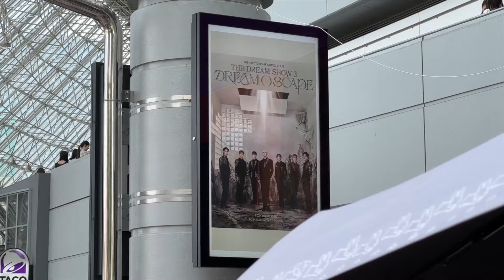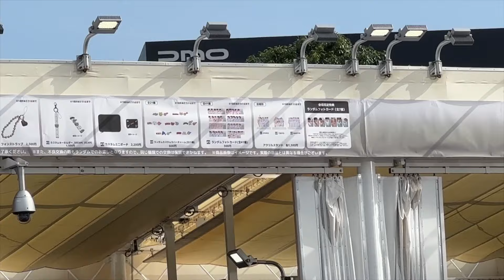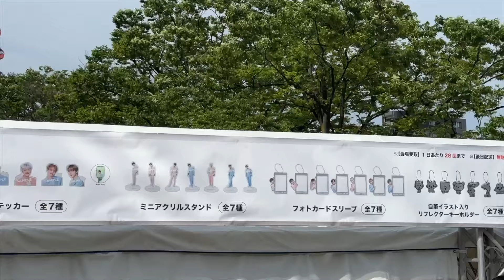【TOKYO DOME】nct dream 東京ドーム 2024 NCT DREAM WORLD TOUR THE DREAM SHOW 3 : DREAM( )SCAPE in JAPAN